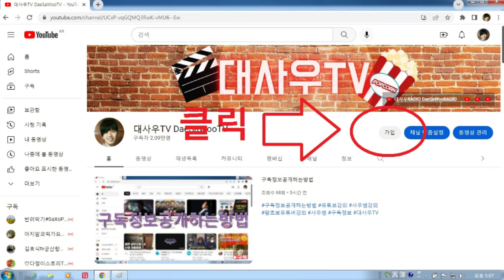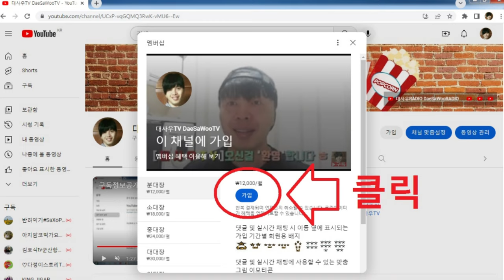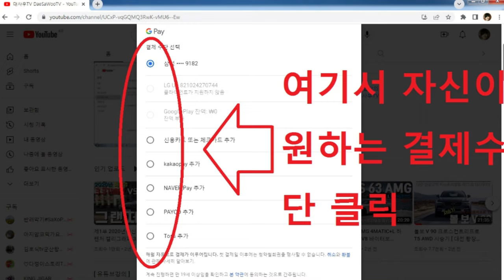멤버십가입방법